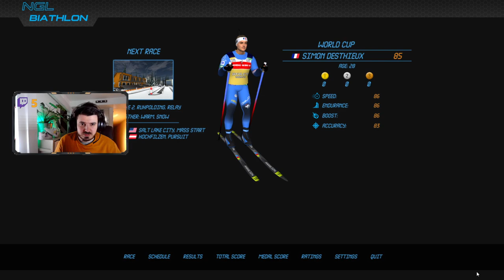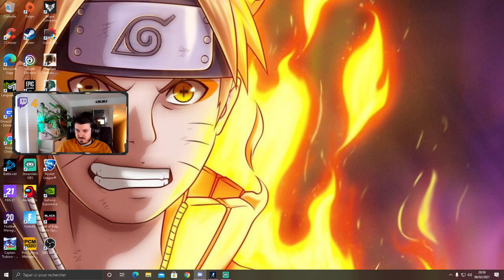NGL Biathlon: Découverte